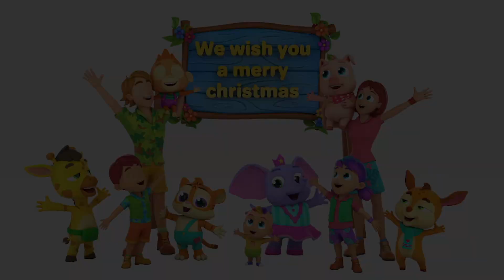We Wish You A Merry Christmas and Xmas Songs for Kids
We Wish You A Merry Christmas Zoobees Kids ABC Tv - The nursery rhymes channel for kindergarten aged children. These kids songs are great for learning the alphabet, numbers, shapes, colors and lots more. We are a one stop shop for your children to learn the many joys of nursery rhymes.

For Kids abc TV | ABC songs | Alphabets Rhymes | Learn Phonics | Phonics song Playlist

For Nursery Rhymes | Kids songs | Baby songs | Children's rhyme | for kindergarten | Nursery Rhymes Playlist

We hope you’re having a fun time with all your friends here at Kids ABC Tv.